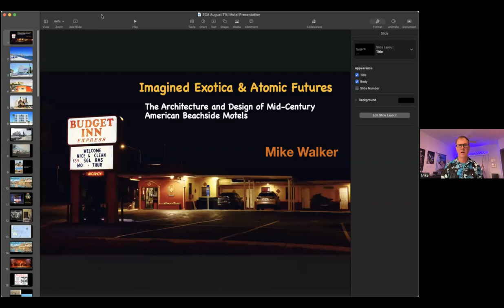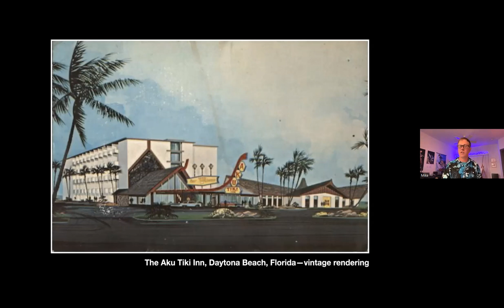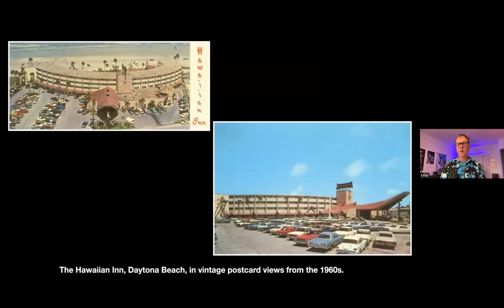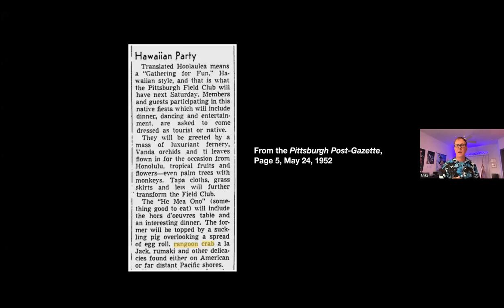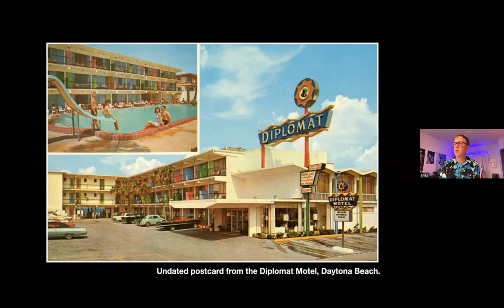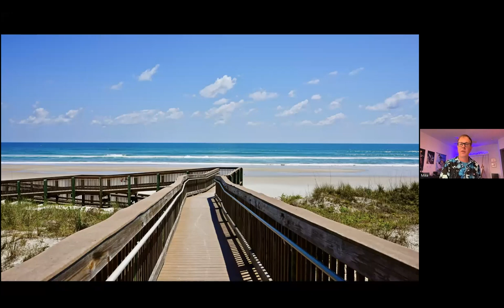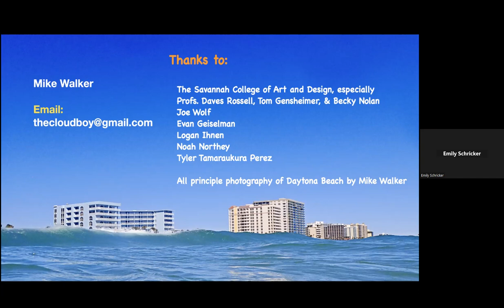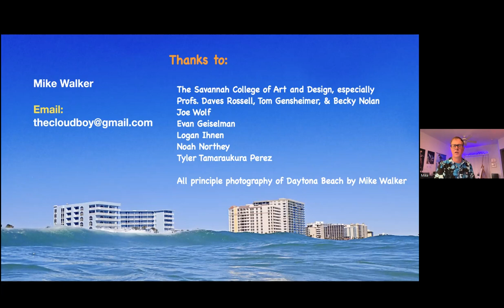Mike Walker: Imagined Exotica & Atom Futures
AN SCA ZOOM PRESENTATION: RECORDED AUGUST 16, 2023: Join journalist Mike Walker as he examines the mid-twentieth century American beachside hotel and motel architecture which brought forth a fusion of California Googie futurism, the exoticism of the South Pacific and other distant locales. On the surface, the design at hand may seem simply fun and attuned to the vacation atmosphere of its locations. However, it incorporates many aspects of post-war America: the atomic age, the visions of the South Pacific of returning servicemen, and the optimism of the USA at a technological and economic apex. How was Polynesian culture appropriated? Did the “Tiki” culture presented have any real authenticity or was it mostly a combination of fleeting glances at the exotic coupled with concepts which would “make for a good story”? This presentation investigates how a confluence of historical, social, and aesthetic choices made Tiki culture and the American vacation a world all their own.